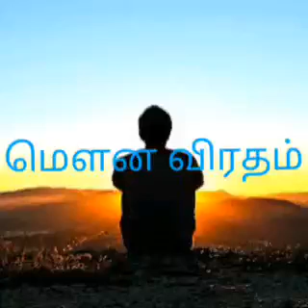மௌன விரதத்தின் பலன்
மௌன விரதத்தின் பலன் மௌன விரதத்தின் செய்யவது ப
யன்கள்